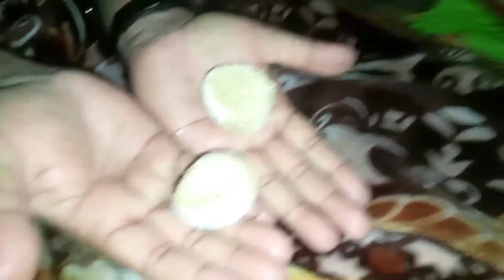Ghar Aaty Hi Ami Abu Ko Gift Surprise De Diya🎉 Mithai Kis Khushi Me Baanti ! Khushiyan Double Ho Gai